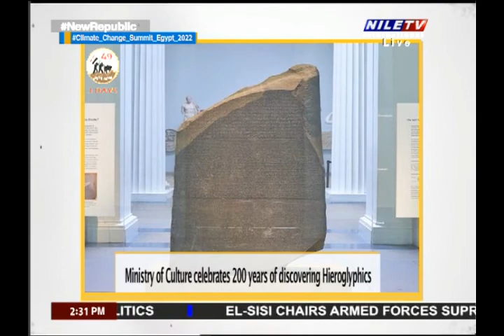Cultural Magazine 3 10 2022